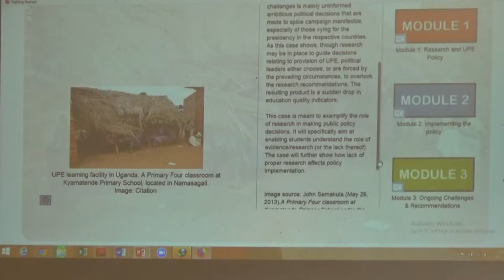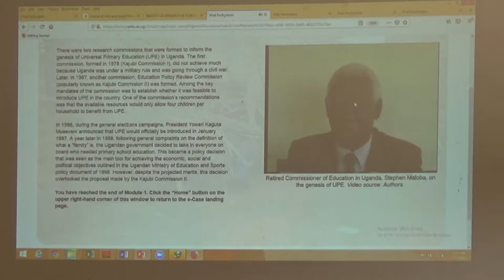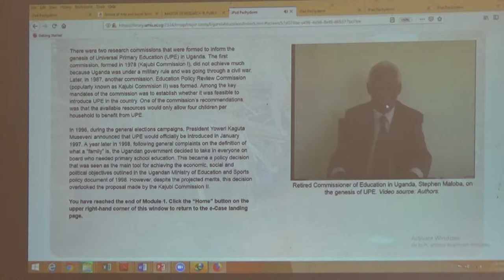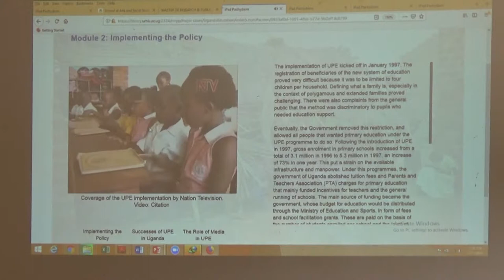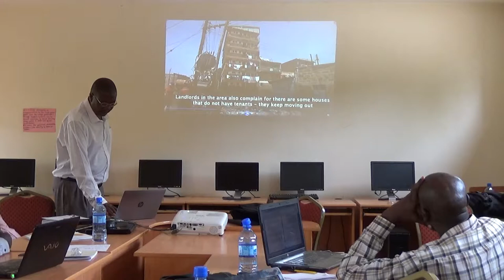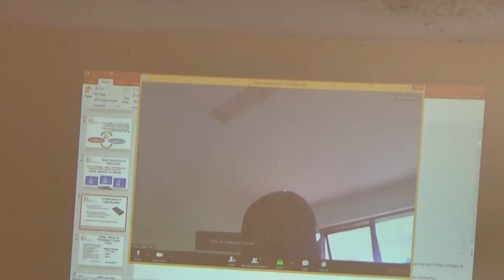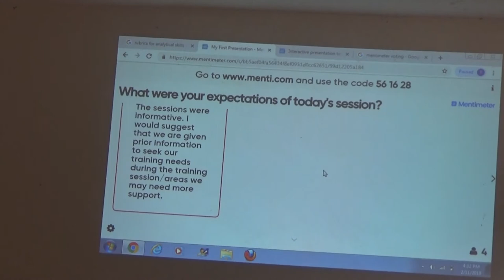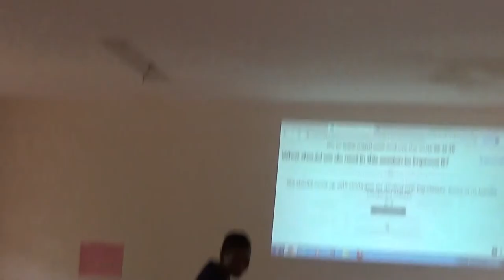Maximiano Ngabirano: Instructing University Lectures on case teaching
Using cases as a tool for instruction is an old method which allows students to become critical thinkers. In Uganda this is beginning to be put in use. The youtube presents what is happening in a workshop.